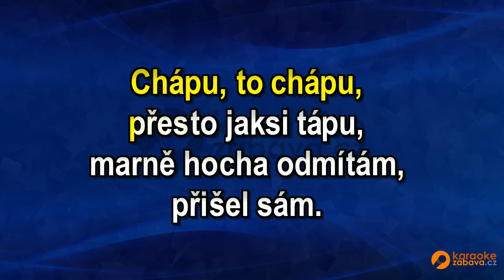FullHD karaoke Hádej mámo - Petra Cernocká - ukázka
Skladba ve formátu MP4 FullHD je k zakoupení na adrese Všechny skladby od tohoto interpreta jsou zde Pouze na webech a najdete FullHD Karaoke.